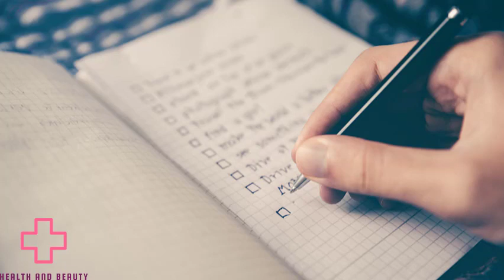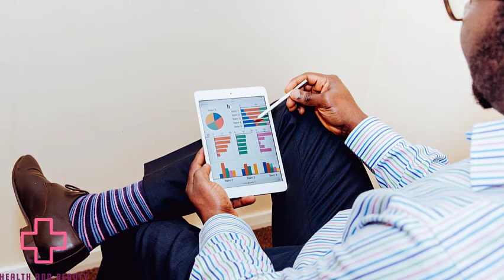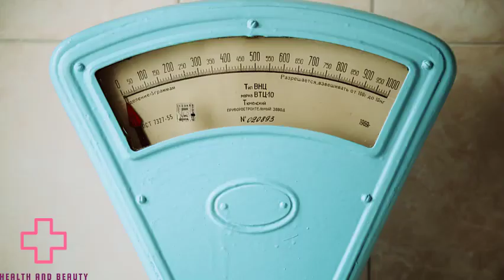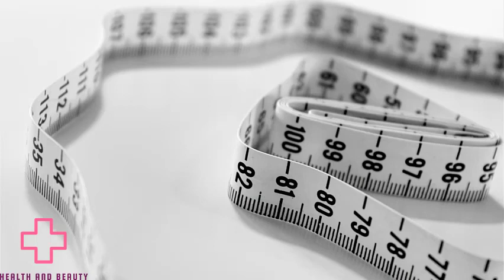Giving up alcohol for just 1 month has lasting benefits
this video present amazing information about alcohol and how you can save your health from different disease by  Giving up alcohol for just 1 month